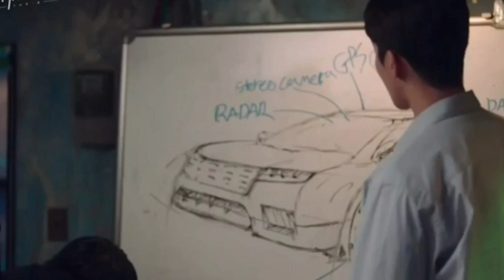Start Up Capitulo 11 | Resumen y Opinion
Hola bienvenid@s al canal, Hoy les traigo el Resumen y Opinion del drama Llamado Start-Up que estra Protagonizado por Suzy y Nam Joo Hyuk.

Sipnosis:

Necesitando ganar $90k para abrir su propio negocio, Seo Dal Mi (Suzy)abandona la universidad y toma un trabajo de medio tiempo. Ella sueña con convertirse en alguien como Steve Jobs.

Nam Do San(Nam Joo Hyuk)es el fundador de Samsan Tech. Él es excelente con las matemáticas. Comenzó Samsan Tech hace dos años, pero a la compañía no le está yendo bien. De alguna manera, Nam Do San se convierte en el primer amor de Seo Dal Mi.

Fuente: WikiDrama.

Asi que habiendo ya sabiendo un poco por donde va el drama comenzemos con el resumen del capitulo 11 ❤